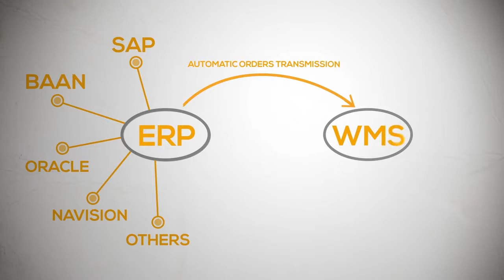Almacenaje Vertical Automatizado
Maneje el inventario de tu bodega de forma automática y con un solo click.